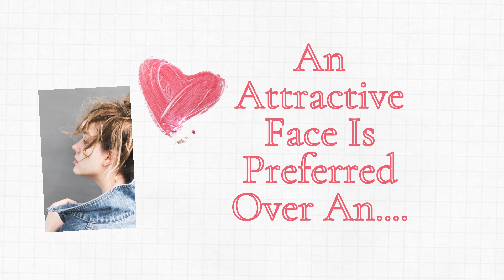Body or Face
Are you looking for a long-term relationship?
Follow this.